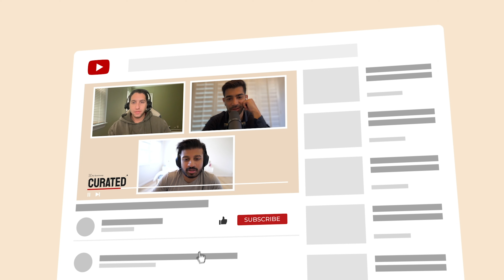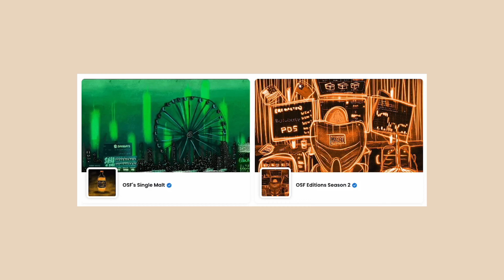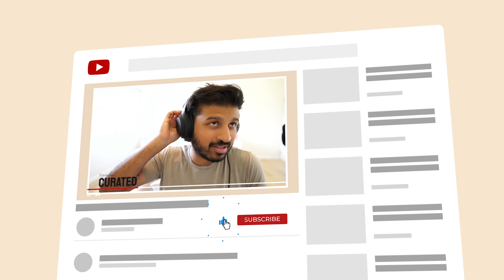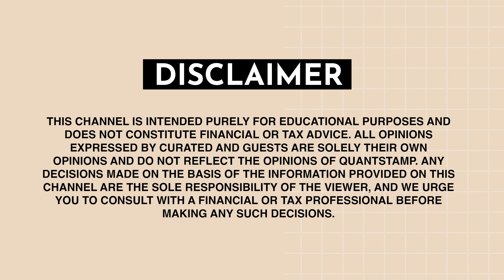How Rektguy came to be with OSF | Curated EP39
In this episode of Curated, we have a special guest, OSF, who shares his story of how he got into Bitcoin and NFTs, and how he and his friend Mando became the biggest holders of Bored Apes. OSF also talks about his first project Regenz and Degenz, and how he made a pivot to provide more value. He explains how building in Web3 differs from Web2, and what mindset you need to have on Twitter. OSF also discusses his transition to becoming an artist in the space and shares all about his viral project RektGuys. Tune in to learn from OSF's experiences and insights in the world of crypto and NFTs.

0:00 - OSF's Story
0:44 - Buying Apes with conviction
1:57 - Regenz and Degenz
3:05 - Building in Web3
3:54 - Twitter headspace
4:28 - Becoming an artist in the space
5:51 - Rektguys